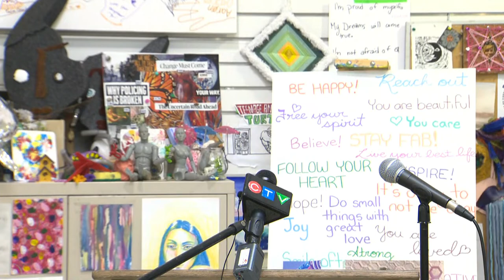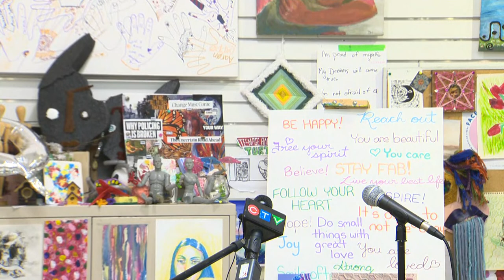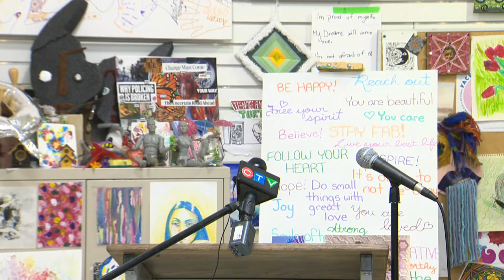Portage Place should pivot from commerce to community focus, Winnipeg organizations say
COMPLETE PRESS CONFERNECE
Community group releases plan that calls for mall to shift to affordable housing, community focus

A group of Winnipeg organizations want their vision for the downtown Portage Place mall, which includes redeveloping the space into a non-profit community hub with affordable housing and a reimagined safety plan, to be part of the discussion in the municipal election campaign.

"We hear again and again that Portage Place is vacant, and the downtown is empty … and this is flatly untrue. There are many, many people who use and depend upon Portage Place as a vital resource," said Cam Scott from the West Broadway Tenants Committee.

That grassroots organization began working on a community-centred vision for the three-block space after Toronto's Starlight Investments backed out of a deal to buy the mall last September.

The committee unveiled the proposal at a news conference at Portage Place on Friday.